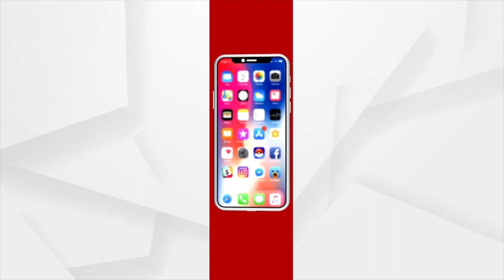Iconic Dakota Aircraft Used By Biju Patnaik Reaches Odisha